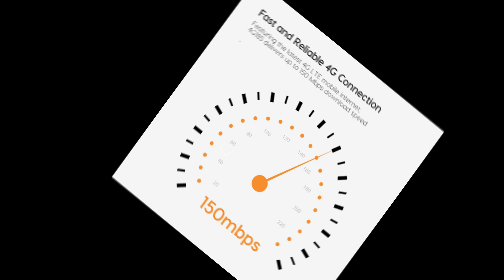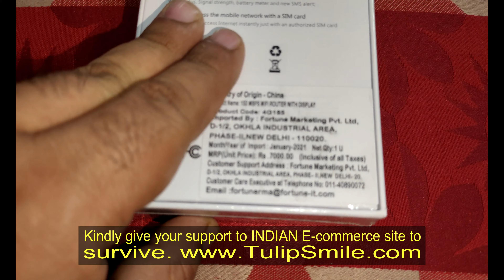Tenda 4G185 3G4G LTE Advanced 150Mbps Pocket Mobile Wi Fi Hotspot Device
If you wan to buy TENDA 4G185 hotspot then please refer below link for product purchase:

हमें अपना बहुमूल्य समय देने के लिए आपका बहुत-बहुत धन्यवाद। हमेशा खुश रहो।

समर्थन के लिए धन्यवाद। दिल से प्यार।❤️ ❤️ ❤️ ❤️ ❤️ ❤️ ❤️ ❤️ ❤️ ❤️